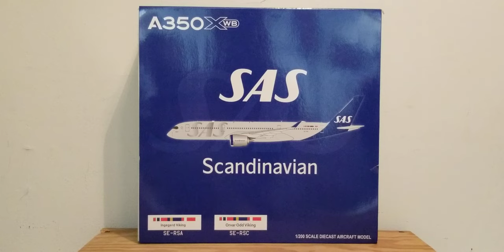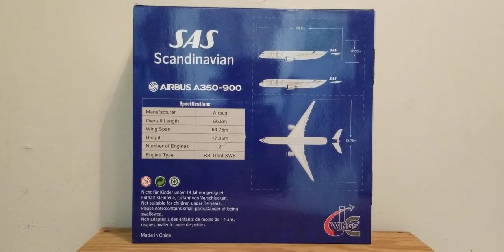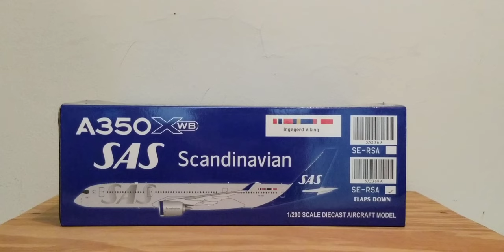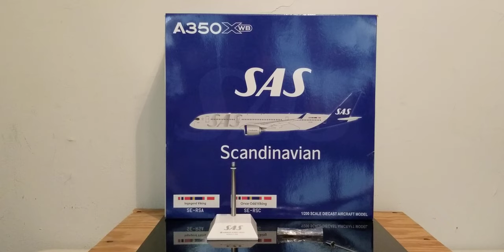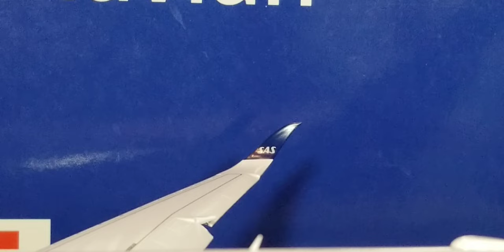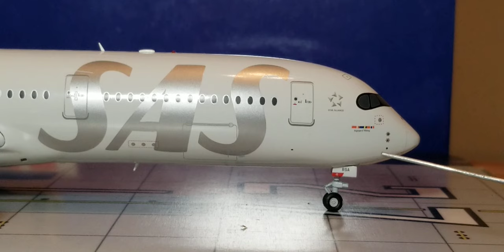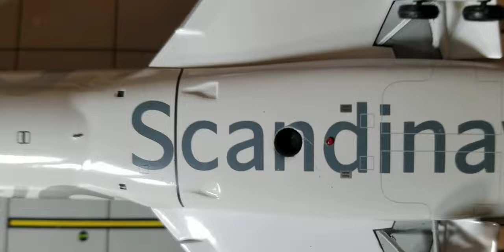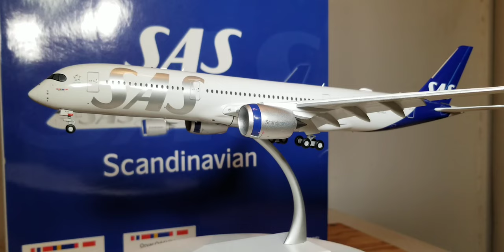JC Wings 200 SAS Scandinavian Airlines System A350-900XWB(Flaps Down)Review(FHD)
You're Reviewing A SAS Scandinavian Airlines System A350-900XWB(Xtra Wide Body) Aircraft In Their 2019 Updated Revised Livery Scheme In A 1:200 Scale In The Flaps Down Version In FHD(Full High Definition).

Information About The SAS A350-900XWB (Xtra Wide Body)Aircraft:SAS Scandinavian Airlines System Became The 29th Airline In The World of Aviation That Acquired This Prestigious State Of The Art Aircraft As SAS Took Delivery Of Its First Of 8 A350-900XWB's That SAS Had Placed Orders For Back On October 3,2013 And Received Their Very First A350-900XWB(Xtra Wide Body)Aircraft,Which Beared The Registration Ship# SE-RSA At A Special Delivery Ceremony That Was Held At The Airbus Delivery Centre Facility That's Located In Toulouse,France On November 28, 2019 As Copenhagen,Stockholm And Oslo Has Become The Primary Gateway Bases For This Aircraft Type With The Lion's Share Of Their A350-900XWB's Currently Operates Mostly From The Airline's Main Hub At Copenhagen- Kastrup Airport.

This Particular Aircraft Also Became The Aircraft That Eventually Replaced The Airline's Entire Fleet Of A340-300's,Which Was Eventually Withdrawn From The Airline's Fleet On December 1,2020 As SAS Scandinavian Airlines System Expects All 8 Of Their A350-900XWB's To Be Fully Operating In Their Fleet By The End Of 2024.

The Livery Scheme:This Is The Updated Revised Livery Scheme Of SAS Scandinavian Airlines System,Which Was Officially Unveiled At A Special Unveiling Ceremony That Was Held In Copenhagen,Denmark On September 19,2019 And The First 2 Aircraft That Begun Sporting This Livery Scheme Was A A350-900XWB(Xtra Wide Body)Aircraft,Which Beared The Registration Ship# SE-RSA And A A320NEO(New Engine Option)Aircraft,Which Beared The Registration Ship# OY-KAM As This Updated Revised Livery Scheme Is Actually The First Livery Scheme Change Makeover For SAS in 21 Years Since 1998 As Well As The Airline's 4th Livery Scheme Change Makeover Overall Since The Airline Was Founded In 1946 As SAS Expects To Have Their Entire Fleet Painted In This Updated Revised Livery Scheme By The End Of  2024.

The Updated Revised Livery Scheme Of SAS Was Actually Designed And Created By The Airline's Senior Product Design Manager Kristine Mayer,Who Also Collaborated With Oskar Lubeck,The Founder As Well As Creative Director Of The Swedish Design Agency Firm Of Bold,Whose Global Headquarters Is Located In Stockholm,Sweden As Well As The Consultancy Firm Of Akzonobel,Whose Global Headquarters Is Located In Amsterdam, Netherlands.

The"Star Alliance"Decal:SAS Scandinavian Airlines System Joined The Star Alliance Along With Air Canada,Lufthansa,Thai Airways International And United Airlines As One Of The Five Founding Members On May 14,1997 Which Consists of 26 Airline Members From Five Inhabited Continents.

The"3 Colored Flag"Decals:These 3 Colored Flag Decals Represent The Countries Where SAS Scandinavian Airlines System Currently Operates From As The National Flag Carrier Airline For The Countries Of Norway(Red & Blue);Sweden(Blue & Yellow);And Denmark (Red & White).

"Ingegerd Viking":Ingegerd Viking,Whose Real Name Was Actually Ingegerd Olofsdotter,Who Was Born In 1001 A.D. Was Also A Viking As Well As The Princess Of Sweden And The Grand Princess Of Kiev During The Saint Olaf Dynasty Era From 1019 Up Until Her Death On February 10,1050 A.D.Which Took Place During The Viking Era As She Was Also Elevated To Sainthood Shortly After Her Death In 1050.

The Airline's Logo:This Is The Airline's Corporate Logo(SAS),Which Is The Acronym For Scandinavian Airlines System.

The Engines:These Are The Rolls Royce-Trent XWB84 Turbofan Type Engines That Are Used On This Particular SAS Scandinavian Airlines System A350-900XWB(Xtra Wide Body) Jetliner Aircraft.

The Wingtip Device:These Blended Winglets Were Made From Composite Materials And The Sole Purpose Of These Blended Winglets Is To Improve The Overall Efficiency Of The Aircraft,Resulting In Saving Fuel,Lowering Noise Emissions,and Improving Takeoff Performance At The Same Time.These Blended Winglets Has An 31.9 Degree Sweep Angle,Helping To Increase Cruise Speed To Mach 0.85 To A Maximum Operating Speed To Mach 0.89.

Registration Ship# SE-RSA:This Aircraft Is The Very First SAS Scandinavian Airlines System A350-900XWB Jetliner Aircraft That Actually Entered The Carrier's Fleet And The First Test Flight On This Aircraft Took Place On November 6,2019 Was Delivered To SAS Scandinavian Airlines System On November 28,2019.This Aircraft Was Also The First Aircraft That Was Painted In Their Updated Revised Livery Scheme,Which Was Unveiled 2 Months Earlier Before This Aircraft Was Officially Handed Over To The Airline On September 19,2019.

The Seating Configuration:The SAS Scandinavian Airlines System A350-900XWB
(Xtra Wide Body)Aircraft Seats 300 Passengers In A 3 Class Configurated Cabin Layout:Rows 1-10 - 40 Business Class Seats.

Rows 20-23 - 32 SAS Plus Class Seats.
Rows 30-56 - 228 SAS Go Class Seats.